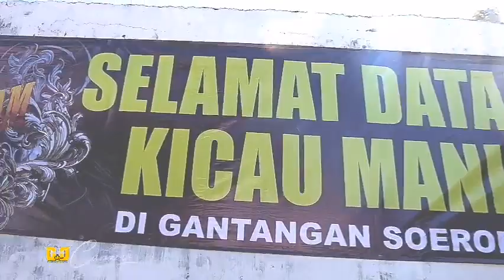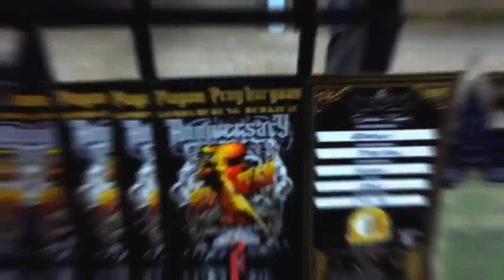PESTANYA KENARI , LOMBA Burung Berkicau , ANNIVERSARY 2 PCB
Lomba Burung di Pestanya Kenari naik 15 kelas di Acara Anniversary 2 PCB Team Pasuruan

Related
Canary Singing Training